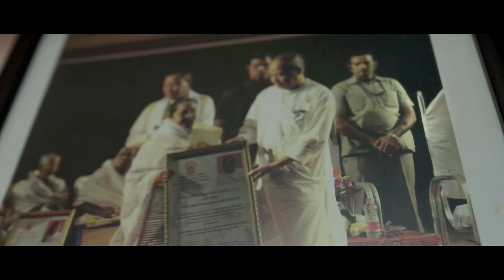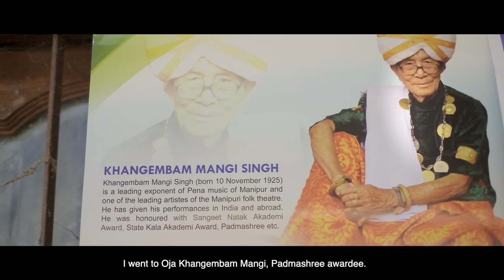PaDa Project | Episode 05 - Part 01| Mangka Mayanglambam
Pada Project:
A song reveals a people, a people reveal their purpose, a purpose reveals an unseen universe. A universe that floats in the endless grace of a song. It is here that the stories of the PaDa project lie.

About the artist:
Mangka Mayanglambam is a Manipuri folk and traditional music performer. Her very first words were turned to song under the watchful eyes of her father and soon she was under the tutelage of the giants of the Manipuri folk tradition. These are the strong roots through which Mangka has shared her local traditions, stories, and the many nuances of her culture on the some of the biggest stages in the world often collaborating with renowned world artists. She is a leading proponent of the rare traditions of Pena, Moirang Sai, Basok and other dances that find home in the region. Today, her greatest pride lies in the growing echo of the children who come faithfully every Sunday to learn from her the very traditions that were passed down to her by her Gurus.

Lashing Lei:
This song is an offering not just from a Goddess to her lover, but to all those who belong to this blessed land. It is a seed that is sown, a flower that grows from it. The leaves of the flower resemble the feet of a hen, the stem of the flower resembles the cattle whip, when the flower is not yet in bloom, it resembles a sliced beetle nut. The flower is a symbol of the birthplace of a people. It is the greatest expression of their love, their pride, their strength and their prosperity.

Artiste : Mangka Mayanglambam
Cinematography : Naveed Mulki
Samarth Upadva
Production Manager : Pavan Bhat
Editor : Sandeep Sudhakaran
DI : Karthik Venkatesh
Subtitles : Ashwin Sriram
Drone : Abung Apaibi
PaDa logo :  Madhura Gowda
PaDa illustration : Megha Venkatesh

Written, Composed by : Mayanglambam mangangsana
Performed by : Mangka Mayanglambam
Ngangom micheal
Mayanglambam mangangsana
Elangbam Jayenta
Yegkhom Nongdrennganba
Instruments : Langde, Dhulok, Pena, Toudri
Studio : KBS Studio
Sound Recordist : Mocha Kangjam
Costume : Arbin Tonjam, Rebika Maibam
Makeup Artiste : Pinao Konthouiam
Mixed and Mastered by : Vivek Thomas

PaDa title track
Composed, Sung and
Recorded by : Vasu Dixit
Mixed and Mastered by : Joel Sakkari

Special Thanks : Mutua Bahadur
Maring Mayanglambam
Thawai Hou Johnny Nongmaithem
Late Padma Shree Khangembam Mangi Sir
Pukhrambam Ongbi Langathel Thoinu Devi
Lourembam Badabati Devi
Khumanthem Sundari Devi
Shree Shree Govindaji Nartnalaya Government Dance Collage
Keishamthong High School
Tamphasana higher secondary school G
Thawai hou
The Makeup Store : Wangkhei
Bachu's Creation - Bachapan Pangambam
All the lovely people of Moirang, Andro, Kakwa, Konthoujam Shri Shri Govindaji temple

All the lovely people of Moirang, Andro, Kakwa, Konthoujam Shri Shri Govindaii temple

Presented by Believe India
in association with Snehadhara Foundation
Directed by : Vasu Dixit